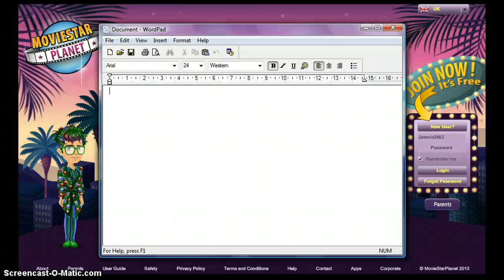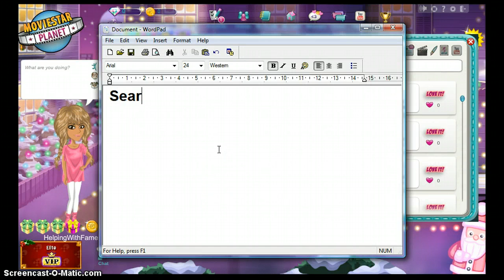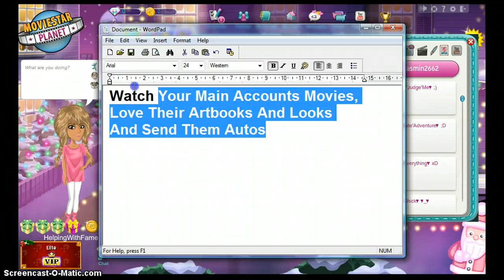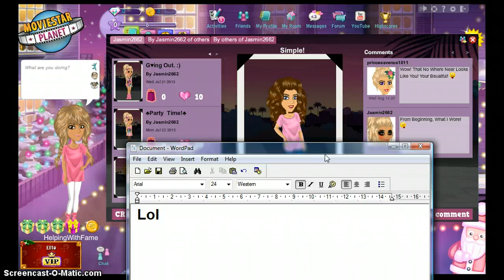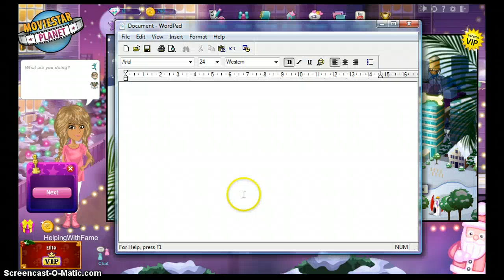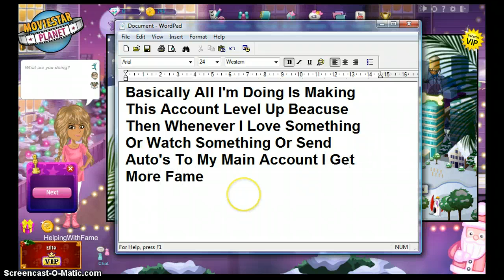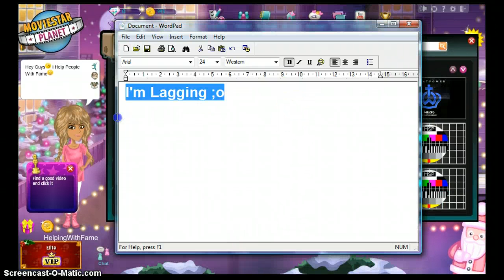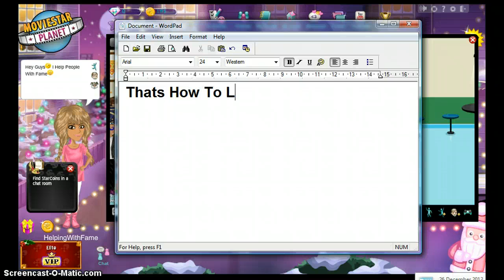♥ MoviestarPlanet ~ How To Gain Fame :) ♥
Here Is How To Level Up Fast:) The Tip Is To Get That Moviestar That Is Sending Fame To Your Main Account, Make Sure It's About Level 3 Or Over Or So Beacuse Then Your Main Account Earns More Fame. Hope You Enjoyed:) Add Me On UK Msp: Jasmin2662